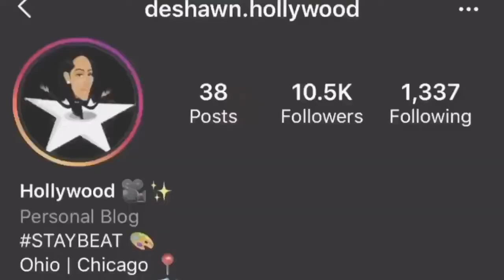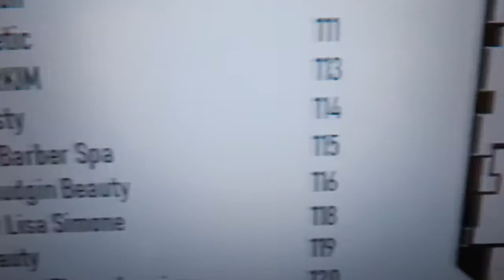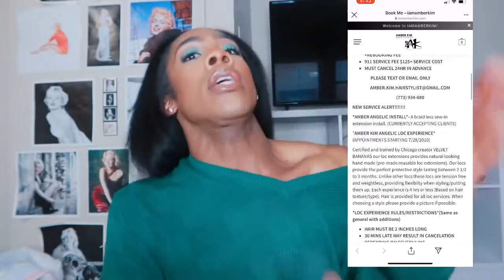FULL HAIR TRANSFORMATION 💇🏾‍♀️ | BLACK OWNED HAIR SALON IN DOWNTOWN CHICAGO | BLACK GIRL MAGIC‼️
Hey Starz💫

Check out another episode of the black girl magic series, in this episode I’ll be featuring another talented girl boss that has been doing my hair for almost 10 years now. She started out working for other people and now she’s her own BOSS. We love to see it. I hope you guys enjoy and make sure to check my girl out.

If you would like to donate anything to the DeShawn Hollywood Brand